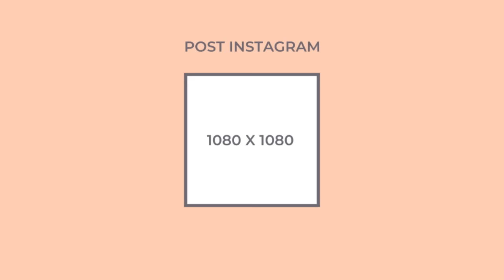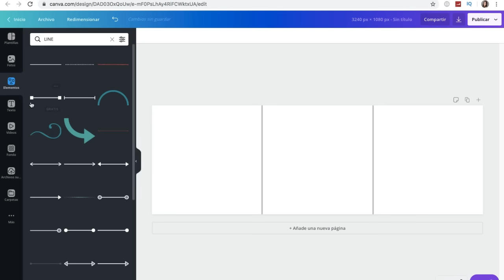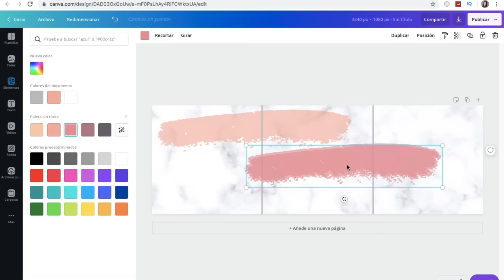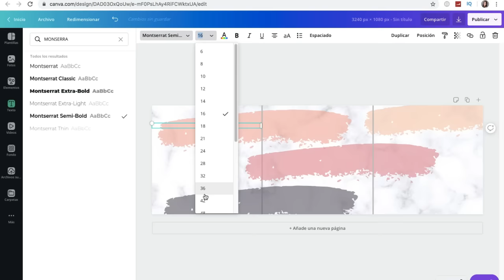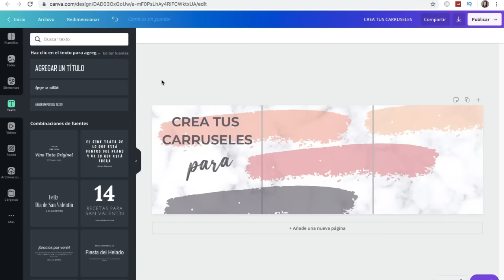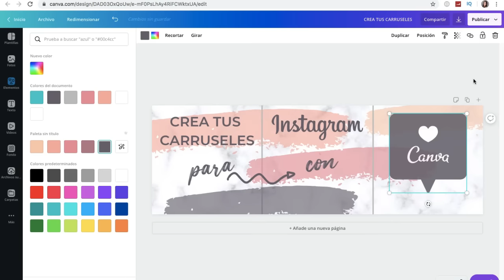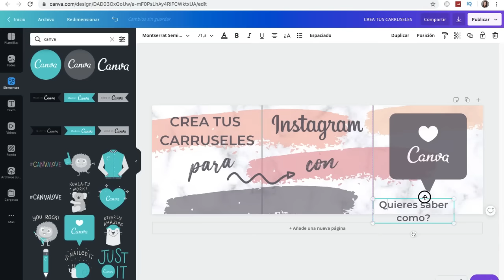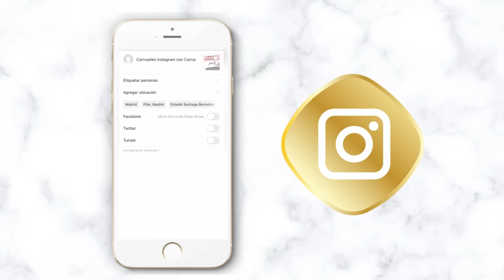CÓMO HACER CARRUSELES PARA INSTAGRAM CON CANVA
En este video te enseño cómo hacer carruseles fáciles en Canva.
Crearlos es super sencillo y te ayuda a tener más interacción y retención de tu audiencia.

Maria Fernanda Rojas💕